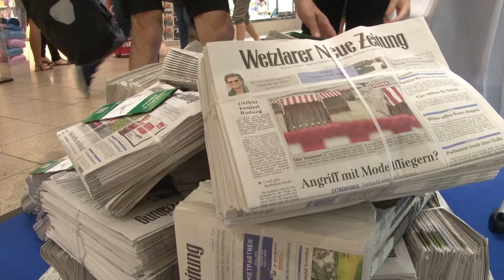"Dillenburger Drei" treten im Forum Wetzlar auf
Am Freitag gaben die "Dillenburger Drei" - das sind Tim David Weller, Katrin Bellinger und Okan Yasin - im Forum Wetzlar ein Konzert. Die Fans der harrten mehrere Stunden vor der Bühne im Forum aus, um ihren Stars schließlich ganz nah zu sein.